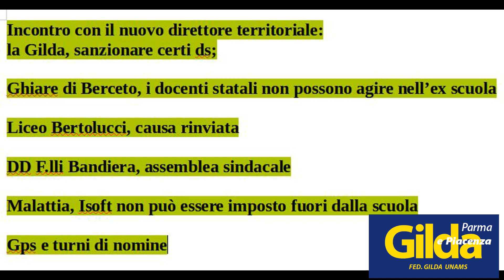I Fatti delle scuole del ducato - Salvatore Pizzo - Gilda Insegnanti - puntata del 7 ottobre 2024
Incontro con il nuovo direttore territoriale:
la Gilda, sanzionare certi ds;
Ghiare di Berceto, i docenti statali non possono agire nell’ex
Liceo Bertolucci, causa rinviata
DD F.lli Bandiera,
Gps e turni di nomine